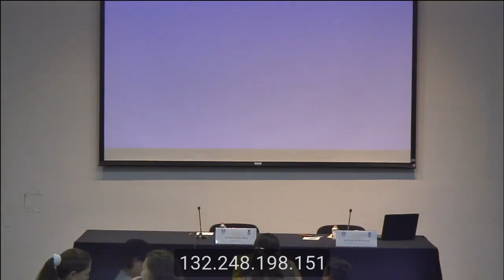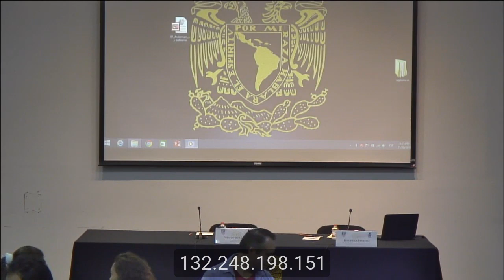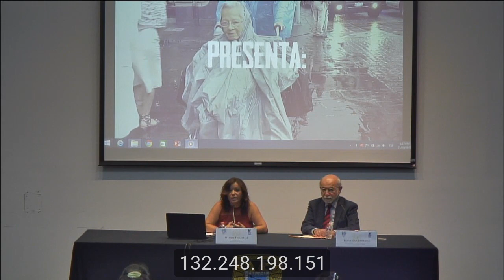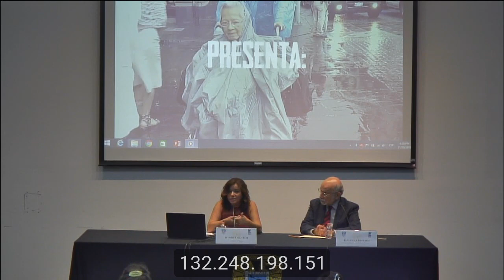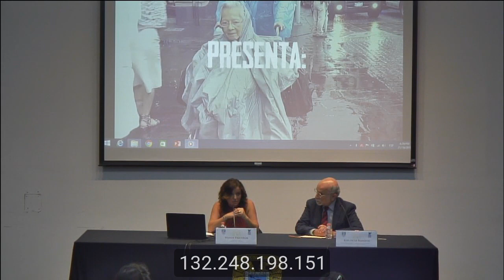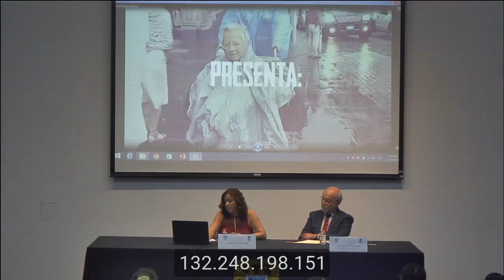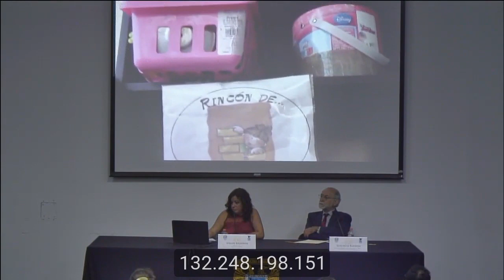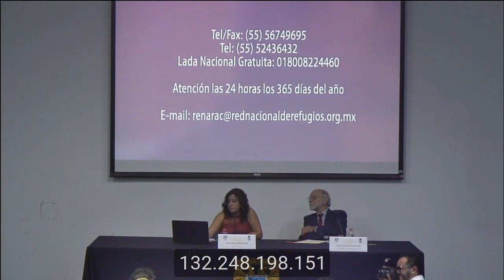En defensa de la CNDH